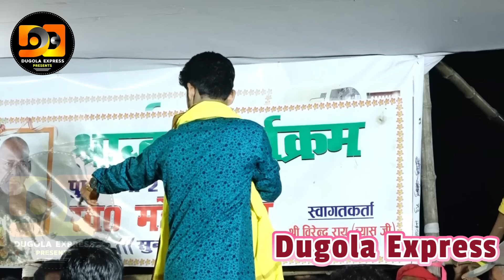nirmala yadav aur guddu halchal के बिच लाठी से रेले-रेली हो गया